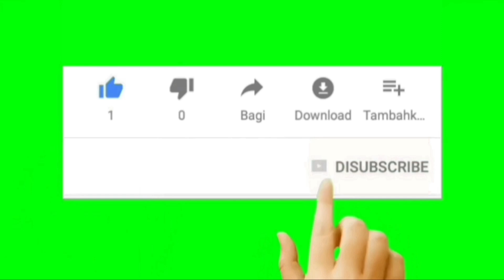Cara unik perbaiki lampu LED rusak,tanpa menggunakan Solder. karya roslin tehnik